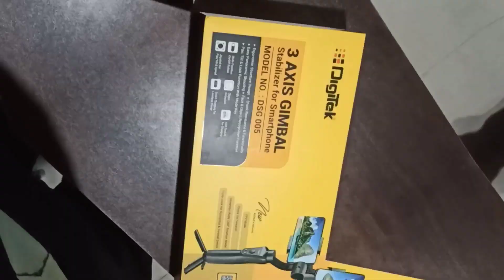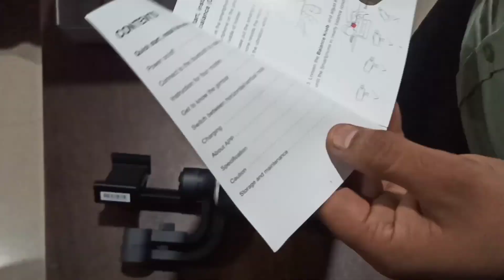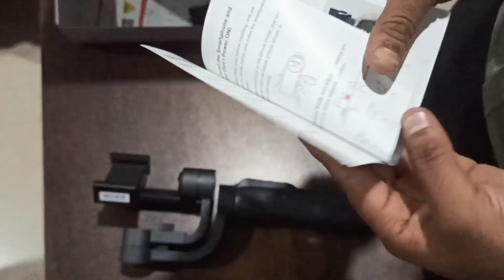Digitek dsg 005 3 axis gimbal || Digitek gimbal unboxing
DHEERAJ KUMAR

I just want to be the reason For someone smile Everyday🤗🤗

Hi guys, I'm dheeraj kumar. I will upload all entertain video & vlogs.
All my content are free of cost!!! 🤗